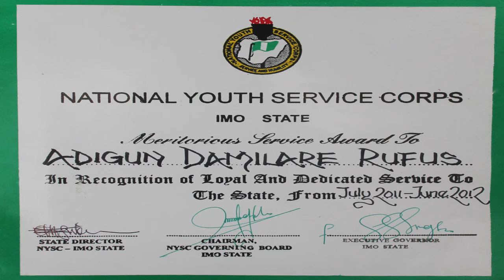LLBC/LLBCF Student Video Essay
Community Service Projects I Participated in and How it Help mu Community